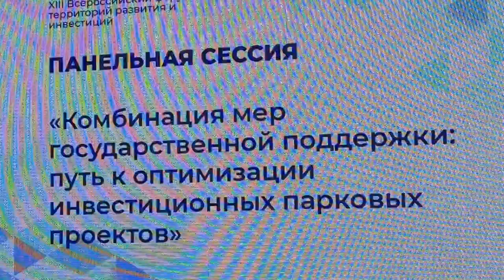Дмитрий Королев меры поддержки Минпромторга 20240918 130711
00:00:00 Координация мер поддержки промышленных парков
• Координация мер поддержки промышленных парков осуществляется на федеральном уровне.
• Предоставляются консультационные услуги и доклады об эффективности мер поддержки.
• В текущем году представлен 22-й доклад по эффективности мер поддержки.

00:00:49 Стратегия пространственного развития
• Определены приоритетные регионы для создания парков.
• Реализуется пилотная работа по сопровождению заявок.
• Устраняются некритические замечания и подключаются региональные министерства для критических замечаний.

00:02:41 Подача документов и включение в реестр
• В текущем году подано более 200 комплектов документов, из которых около 45% включены в реестр.
• Работа ведется в рамках стратегии пространственного развития и реализации послания президента.
• Ожидают предложений по улучшению условий включения в реестр и получения мер поддержки.

00:03:49 Изменения и предложения
• Ожидаю изменений и предложений от ассоциации.
• Внесены изменения в постановление 1119 и 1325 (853), которые теперь являются приложением к постановлению 328.
• Планируется работа над улучшением условий включения в реестр и получения мер поддержки..